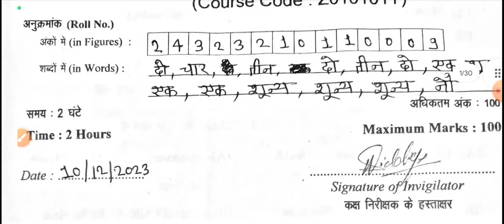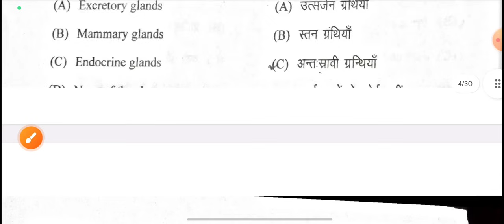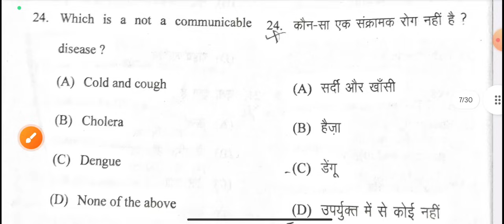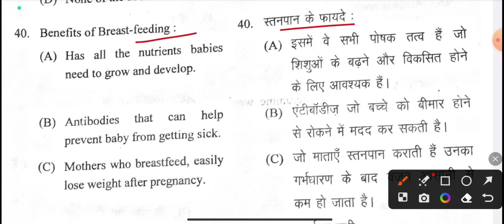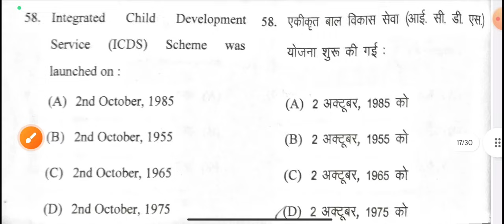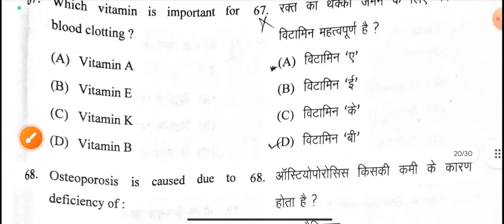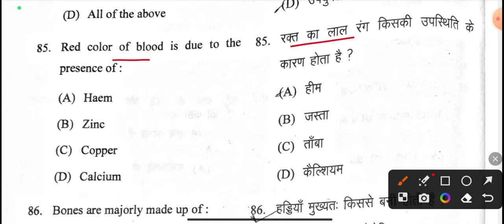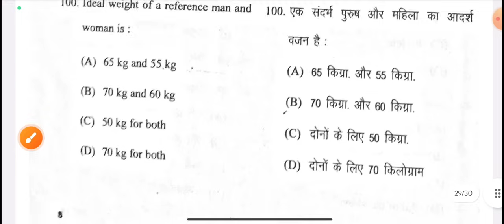food nutrition and hygiene solved paper-2024 | Answer key-2024 | Top-100 MCQs | रट आपमें भी यही आएगा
Tags-: food nutrition and hygiene answer key-2024 csjmu, vbspu, rmlau, mgkvp, ddu, siddharth university, lucknow university, bhu, jnu, du, dbrau, rmpsu,
ba first semester, bsc first semester, bcom first semester, model paper 2024 co curricular course ba bsc bcom first year first semester,
food Nutrition and hygiene top-32 mcqs, food Nutrition and hygiene mcqs notes for ba bac bcom 1st semester-2024, vbspu, rmlau, ccsu, sidhardh university, csjmu, co-Curricular course mahasangram revision class ba bsc BCom first semester-2024,
Food and nutrition anivaary prashn patr for B.Sc (A.G) 1st semester, Food and nutrition anivaary prashn patr for B.Com 1st Semester-2024, Food and nutrition top-100 MCQs, Food And nutrition most important objective questions Answers,
Food Nutrition & Hygiene most important objective questions answers for B.Sc Home science 1st Semester-2025, Anivaary prashn patr model Paper-2024 b.a 1st semester, Anivaary prashn patr model Paper-2024 B.Sc 1st semester, Anivaary prashn patr model Paper-2024 b.com 1st semester, Anivaary prashn patr model Paper-2024 b.sc Ag. 1st semester,